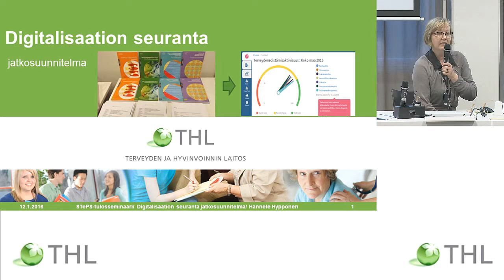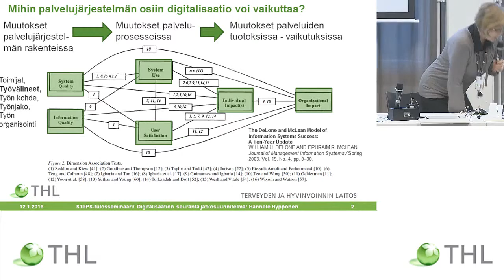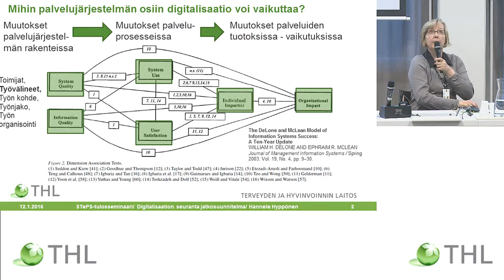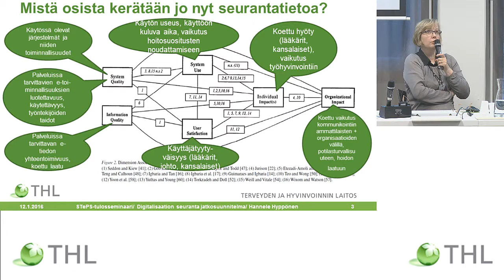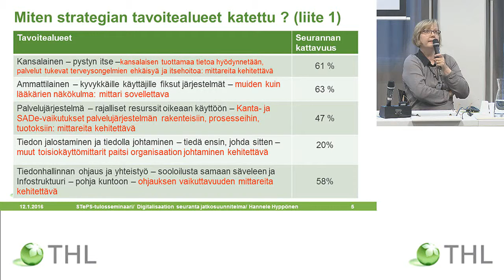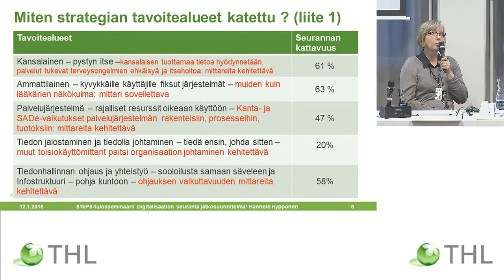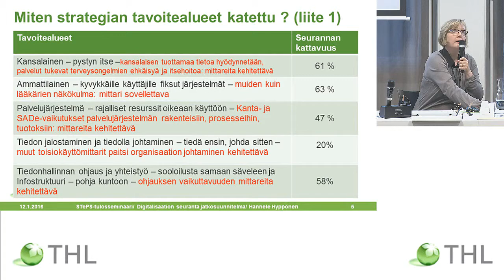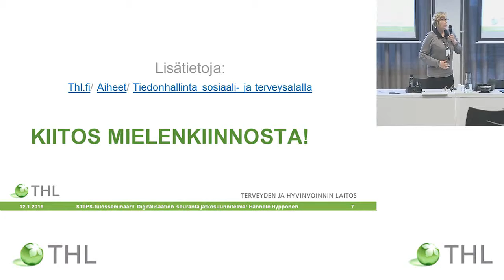Paneelikeskustelu: Kehityksen suunta ja seuranta uuden strategian valossa.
STePS-hankkeen tulosseminaari